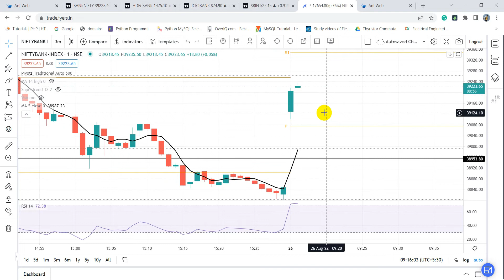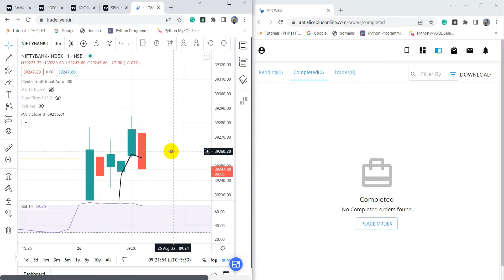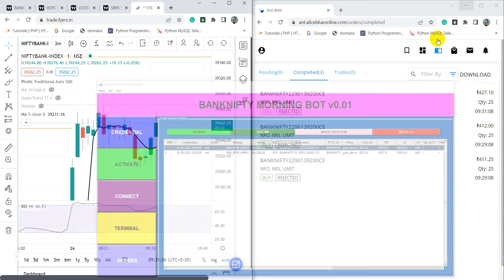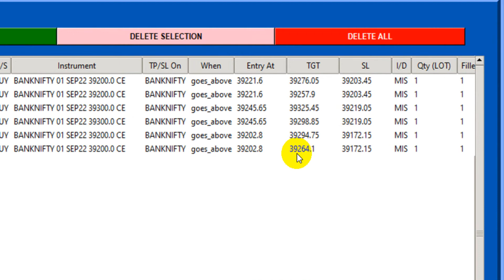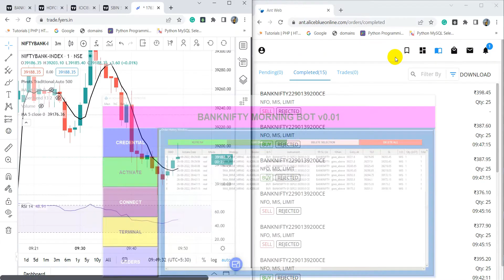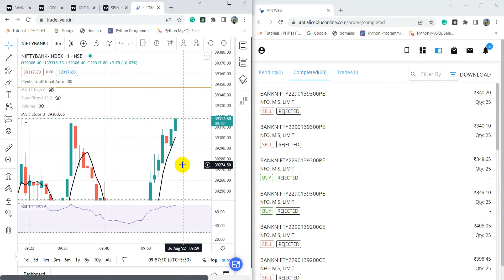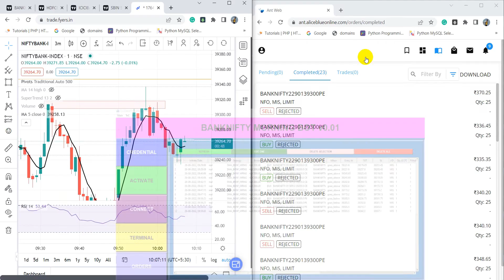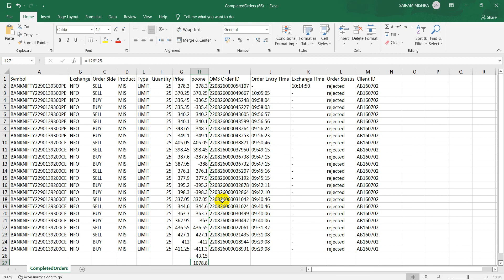5EMA Banknifty Automation BOT | Day-80 | 26-08-2022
Video Topics:
systematic trading
systematic trading strategy
systematic trader
what is systematic trading
build alpha
trading strategies
trading strategies that work
trading strategies for beginners
trading strategy guides
trading strategies for small accounts
stocks
stocks market
trading introduction
trading intraday strategies,
trading
paper trading
Algo trading
Robo Trading
Algorithmic Trading
Automated Trading
Automated Trading Bot